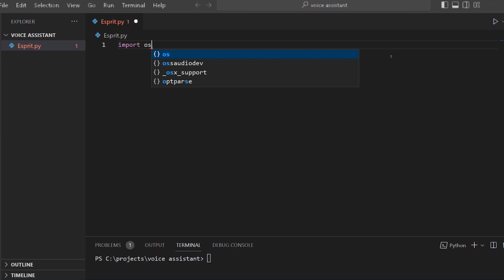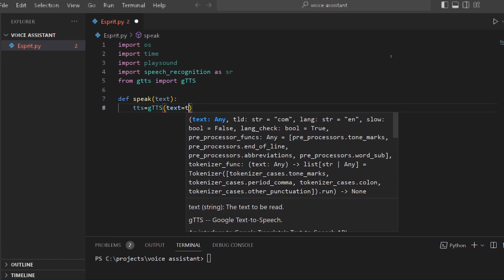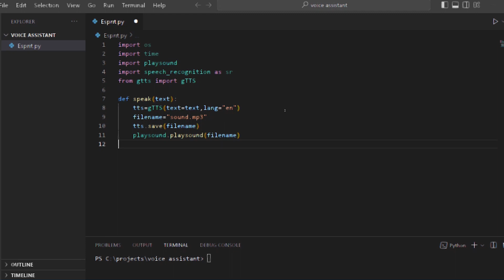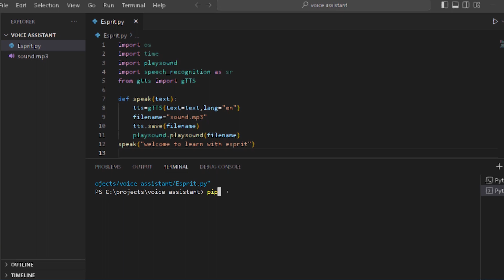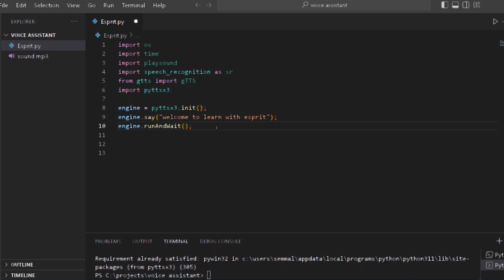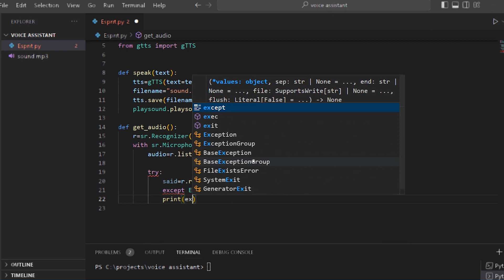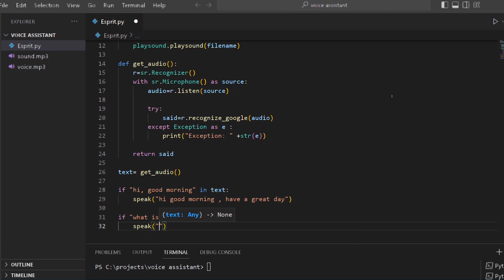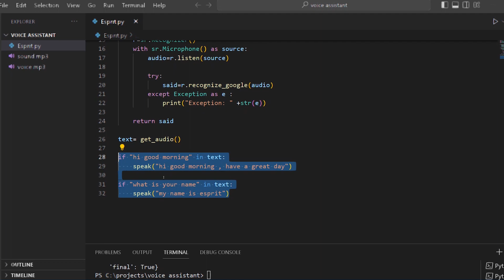How to build your own voice assistant #1 | Python | Tamil | Learn with Esprit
How to build own voice assistant using python

In this video, I'm teaching you how to build your own voice assistant using python. If you're looking for a way to automate tasks on your computer, then this is the video for you